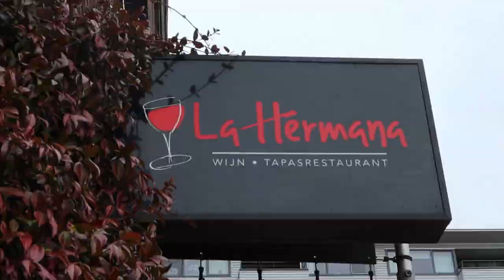Lunchen met de winnaars!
Bij 145.000 volgers op Facebook kon je een lunch winnen met Harry! Hij zag Frans, Hans en Ellen bij Wijn & Tapasbar La Hermana in Barendrecht.